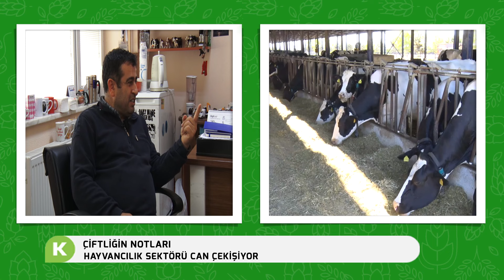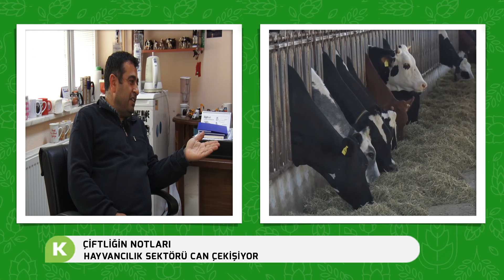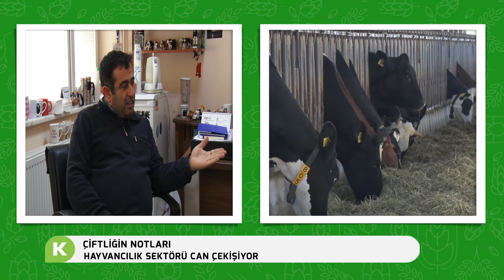EMBRİYO TRANSFERİ HANGİ ŞARTLARDA VE NASIL UYGULANMALI | ÇİFTLİĞİN NOTLARI